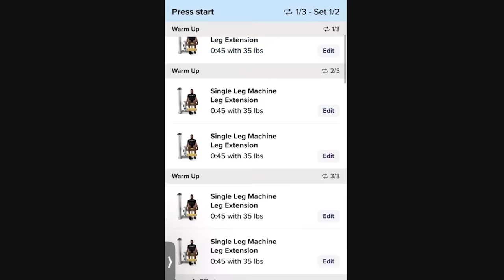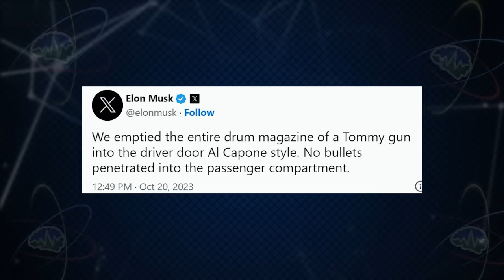Bullet Proof Cybertruck | Tesla Time News 372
to get 14 days FREE with your own expert personal trainer!

Timestamps:
Cybertruck Delivery Event - 2:12
Bullet Proof Tesla - 6:27
Model 3 Refresh Arriving in Europe - 8:52
Tesla Monitoring Driver Drowsiness - 10:13
Who’s Adding NACS This Week? - 12:19
Model 3 Plaid? - 13:56
Silverado EV Delayed at Orion until 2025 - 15:18
Tesla Offers Free Supercharging Transfers - 17:13
Tesla Giving Back in Texas - 19:08
Cybertruck Roundup - 21:58
Engwe X20 - 26:00
Tesla Pushes For Stricter CAFE Standards - 26:58
Pebble Flow - 30:55
Lightning Round - 34:01
Ellie in Space - 35:05